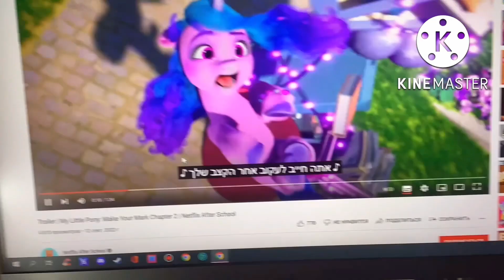1 January 2023